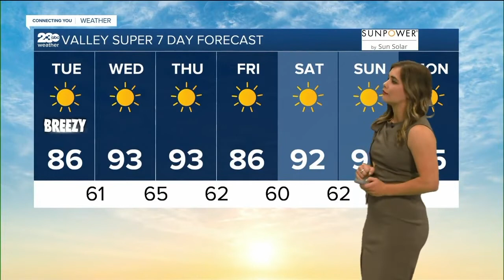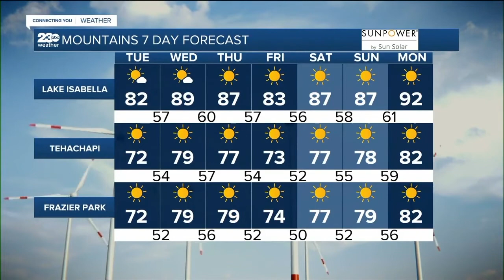KERO 23 ABC News Bakersfield Latest Headlines | May 17, 11am